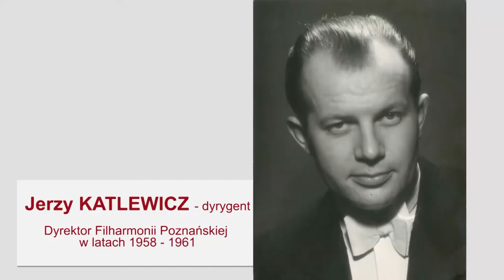Siedem dekad Filharmonii - Jerzy Katlewicz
Odcinek 13

Muzyka: Fryderyk Chopin - Koncert fortepianowy e-moll op. 11, część III
Wykonawcy: Grigory Sokolov – fortepian  |  Jerzy Katlewicz – dyrygent  |  Orkiestra Filharmonii Poznańskiej (nagranie z 1991 roku).

Po raz pierwszy orkiestra Filharmonii Poznańskiej zagrała 10 listopada 1947 roku. Od tego czasu minęło już ponad siedem dekad… Siedem dekad to tysiące koncertów, tysiące godzin niezapomnianych przeżyć i wzruszeń w sali koncertowej, dziesiątki godzin utrwalonych na nagraniach – radiowych, płytowych, telewizyjnych.
Korzystając z archiwalnych zdjęć i nagrań, ale także ze wspomnień i anegdot utrwalonych w jubileuszowej książce „70 odsłon filharmonii” (wydanej w 2017 roku) chcemy niektóre z tych wydarzeń Państwu przypomnieć.